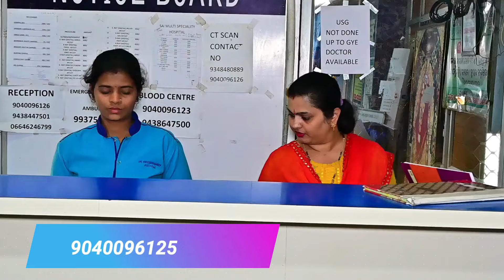ବିଶ୍ୱପ୍ରସିଦ୍ଧ ବରଗଡ଼ ଧନୁଯାତ୍ରା କିଛି ଲୋକଙ୍କ ଭିତରେ ସୀମିତ || କଳାକାର କମିଟି ପରିବର୍ତ୍ତନ କରାଯାଉ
ବିଶ୍ୱପ୍ରସିଦ୍ଧ ବରଗଡ଼ ଧନୁଯାତ୍ରା କିଛି ଲୋକଙ୍କ ଭିତରେ ସୀମିତ || କଳାକାର କମିଟି ପରିବର୍ତ୍ତନ କରାଯାଉ || || Bargarh Dhanujatra || Breaking News || Bargarh New#breakingnews viralbargarh bargarh bargarh